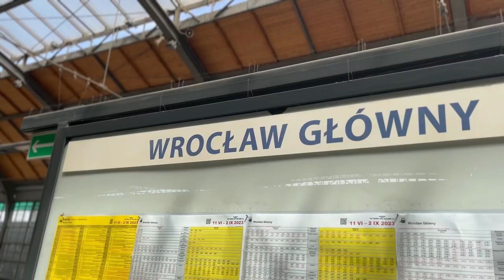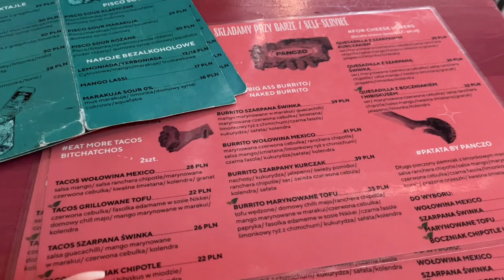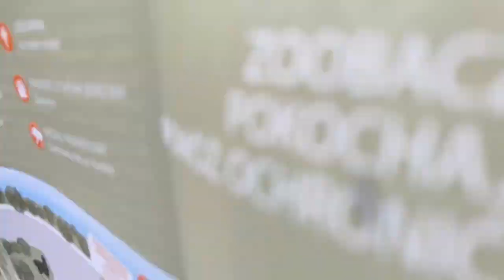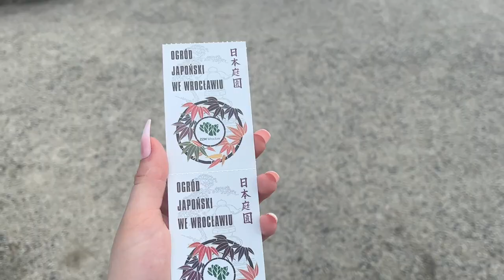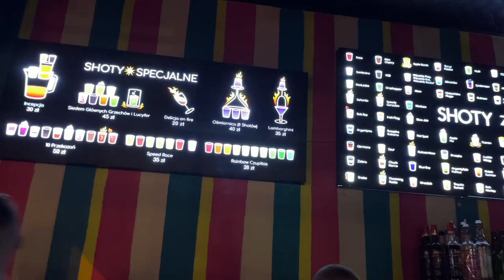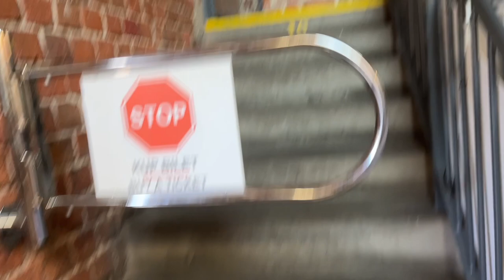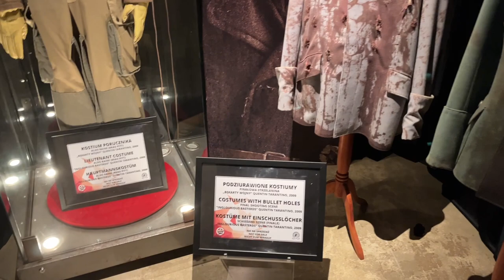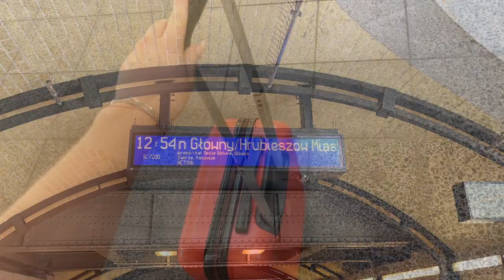VLOG 🎥 Wrocław🧚🏼‍♀️ odpoczynek | ZOO | dobre jedzenie | atrakcje | krasnale | widoczki | fotki 🌻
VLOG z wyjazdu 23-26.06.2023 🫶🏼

Daj znać w komentarzy jak podoba Ci się taka forma filmów 💗